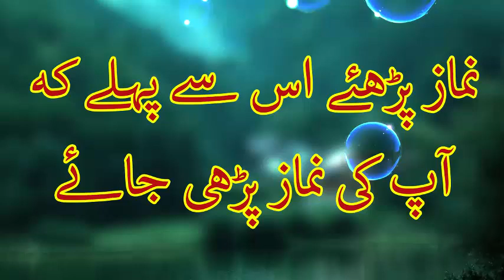Instant Glowing Skin In 1 Week - Chehra Chamakdar Banane Ka Asan Tarika